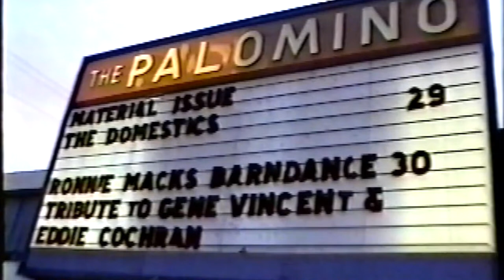THAT'S ALL RIGHT MAMA-CARY PARK AT THE WORLD FAMOUS PALOMINO-RONNIE MACKS BARN DANCE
CARY PARK AT THE WORLD FAMOUS PALOMINO-RONNIE MACKS BARN DANCE, EVERY TUESDAY NIGHT
THE BARN DANCE BAND

CARY PARK-LEAD GUITAR
RONNIE MACK-GUITAR
JEFFREY STEELE-BASS
MARTY RIFKIN-LAP STEEL
BILLY BLOCK-DRUMS